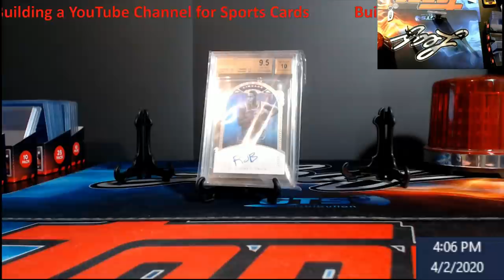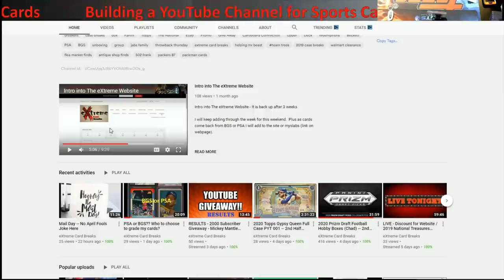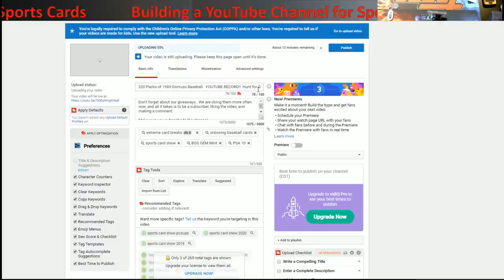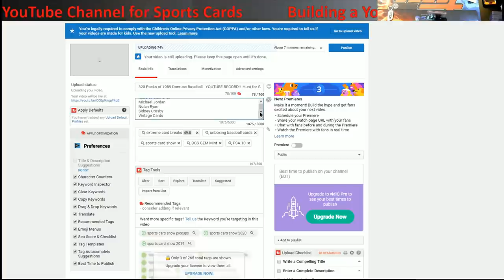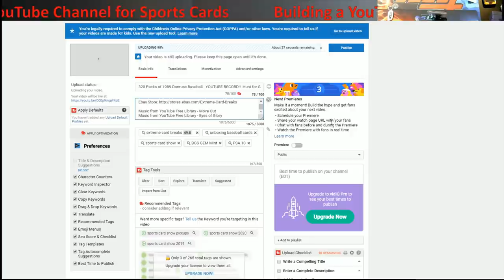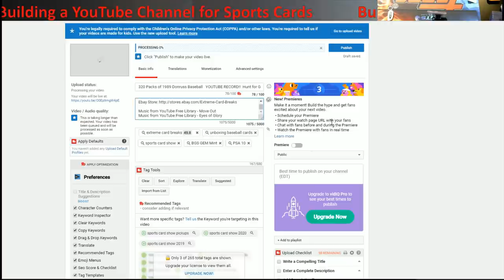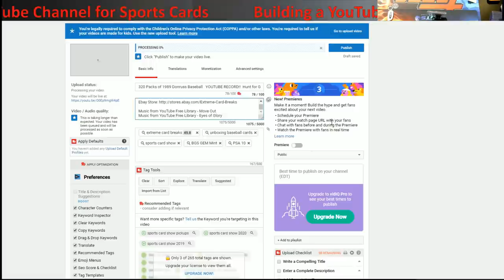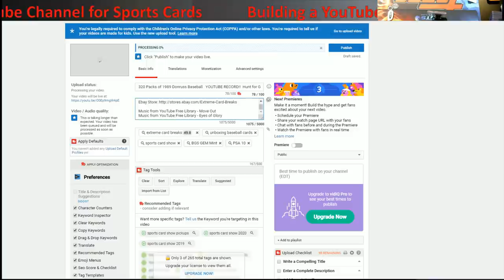How to create a YouTube Channel for Sports Cards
Our video is all about "how to create a youtube channel", but we also try to cover the subjects:

Youtube is the very best place to visit when looking for videos about how to create a youtube channel.

How to create a youtube channel is obviously something that intrigues you and a lot of people so I made this video .

For more information about how to create a youtube channel, please see the rest of this short video and thank me later.

YouTube videos are readily available in numerous resolutions. However, some internet browsers don't support newer video formats and resolutions or quality choices. This implies these browsers might only have a couple of video formats to pick from. We suggest upgrading your browser or operating system for the best viewing experience.

To offer you the finest viewing experience, YouTube changes the quality of your video stream based on your viewing conditions. This is why you may notice that the quality of your video changes as you enjoy videos.

I am no means an expert on this, but this is what I learned through my 4 years of doing this.  Hope this helps out some people.

1811 N Dixie Ave #104

Who do I collect:
Roberto Clemente
Michael Jordan
Nolan Ryan
Sidney Crosby
Vintage Cards